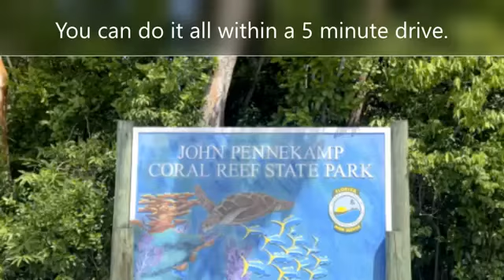Vacation Rental House in Key Largo Florida, Villa Sea Grape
RENT AN ENTIRE HOUSE OR AN APPARTMENT –  TERRACE WITH WATER VIEWS OF LARGO SOUND, TROPICAL LUSH BACKYARD IN KEY LAGO, FLORIDA.

Enjoy a fun in the sun activities filled stay for the entire family, OR a quiet, relaxing and romantic getaway for couples to de-stress in privacy.

Villa Sea Grape is divided into 2 separate units with 2 entries and is therefore ideal to accommodate 2‐3 couples, or 2 families. The house includes 2 kitchens and comfortably sleeps 6 people in 3 bedrooms.

It’s newly completely renovated, light, bright and spacious with volume ceilings and open floor plans.  The upstairs terrace is 250 sq. feet and overlooks the waters of Largo Sound. A tropical lush garden with  shaded pergola, cooling fans and privacy offers a tranquil setting. The villa is located on a low trafficked  dead‐end street and allows parking for at least 2 cars and up to a 30” boat on trailer.